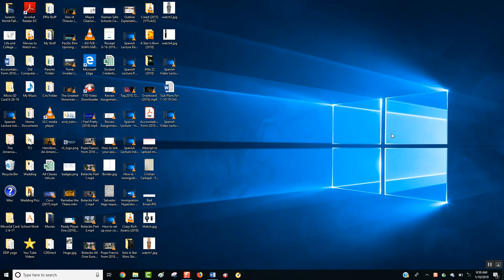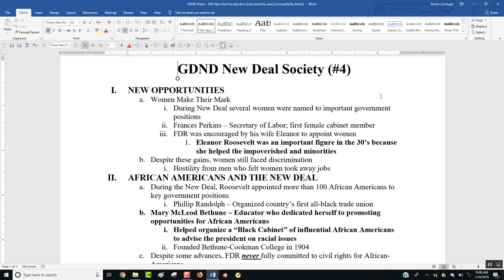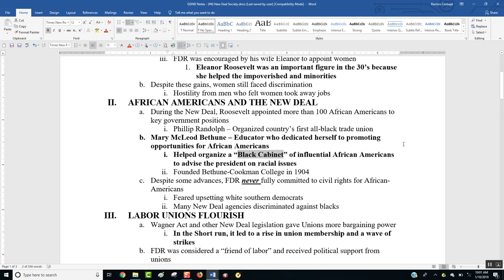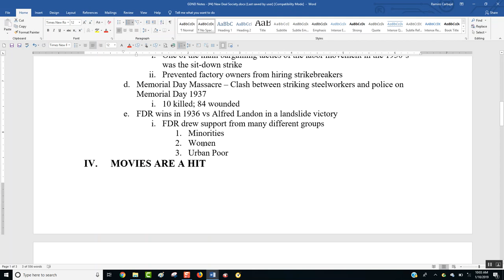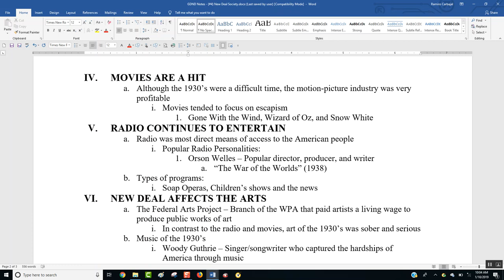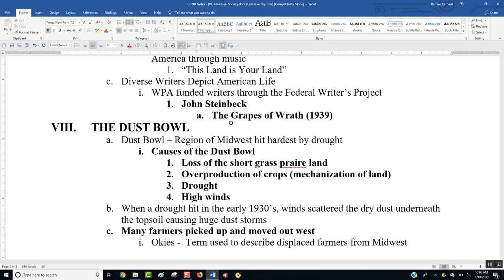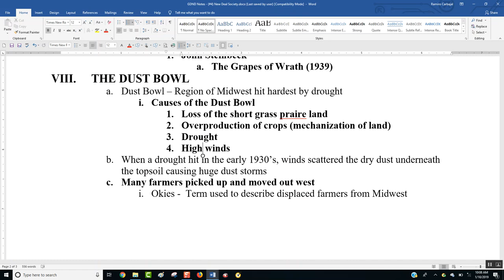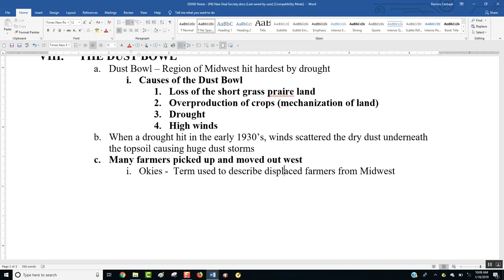Spanish Video Lecture GDND Notes #4